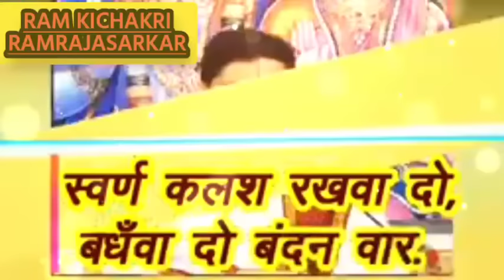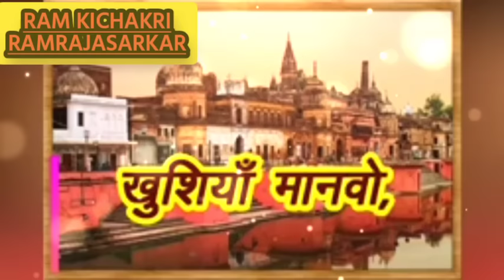AAi Gaye Raghunandan sajva do dwar - dwar आई गए रघुनंदन सजवा दो द्वार द्वार ।ram